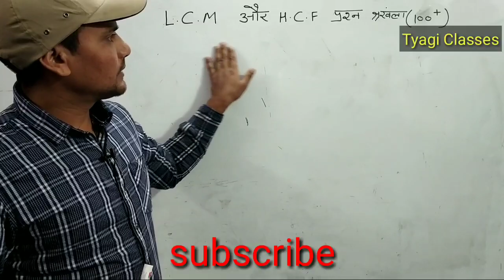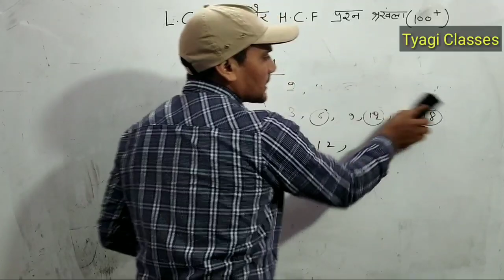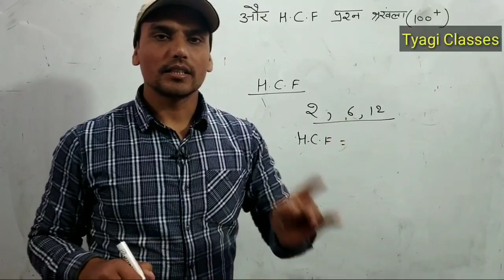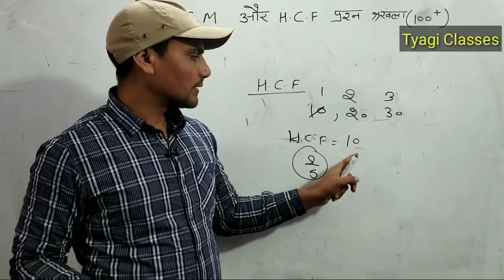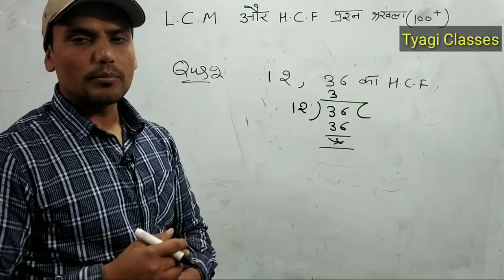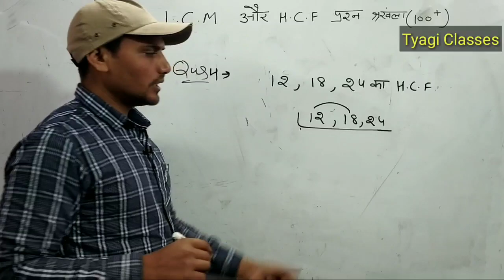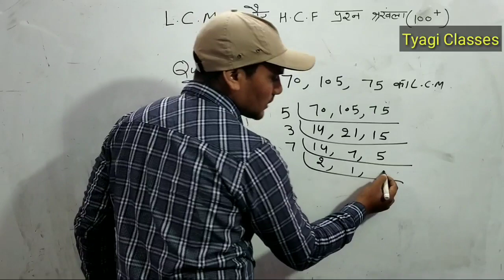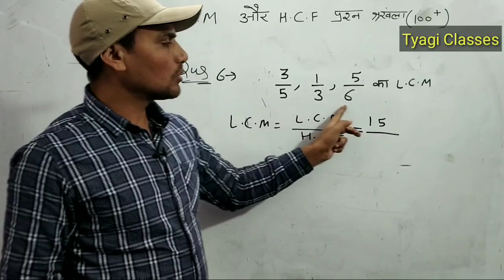LCM & HCF SERIES 100+QUESTION PART -1!! बेसिक ज्ञान ल. श और म. श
In this, I am trying to you understand basic maths. Maths from zero levels. I this video I am focusing on that simple points that mostly mistake by without maths background students. In this video, I understand to you how to multiply, divide, addition and subtraction between fraction mostly.

भाग कैसे करें भाग 2

भाग कैसे करें भाग 4

भाग कैसे करें भाग 5

गणित की शुरुआत जीरो से कैसे करें भाग 2

 गणित की शुरुआत जीरो से कैसे करें भाग  -3

लघुत्तम समापवर्तक कैसे  ज्ञात करें